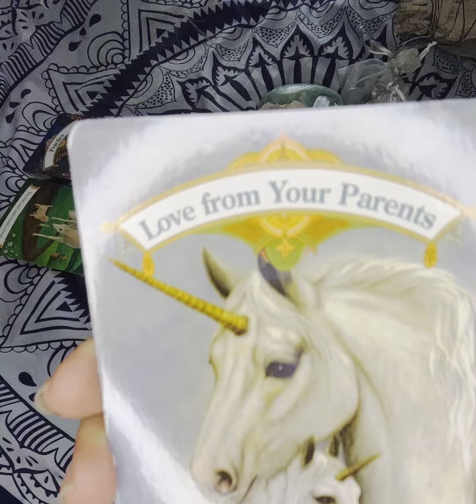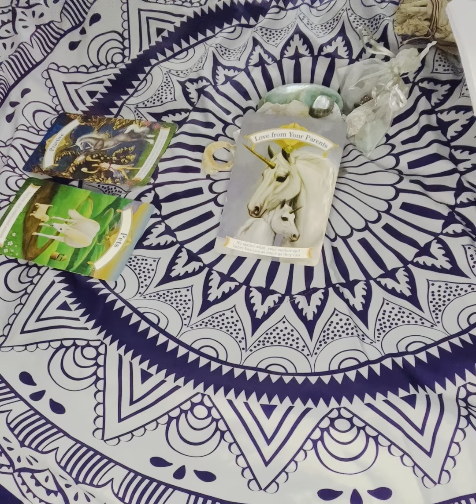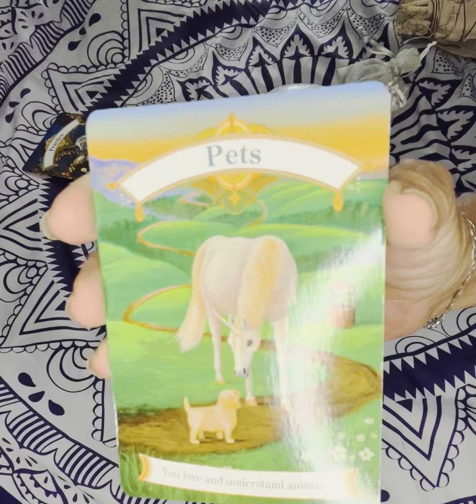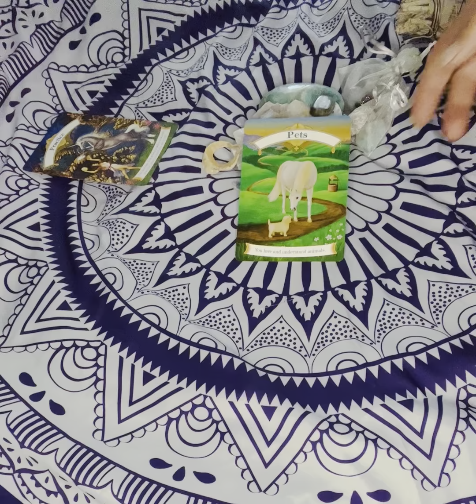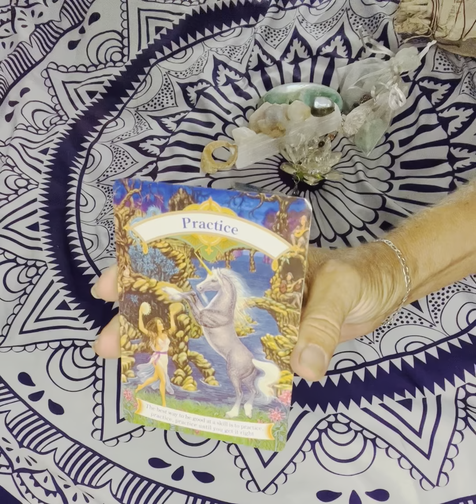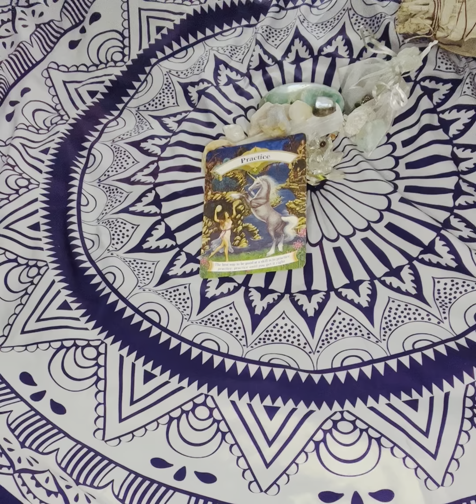Daily cleanse and card pull ✌️❤️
Cleanse your space